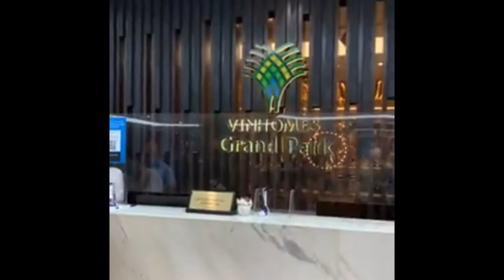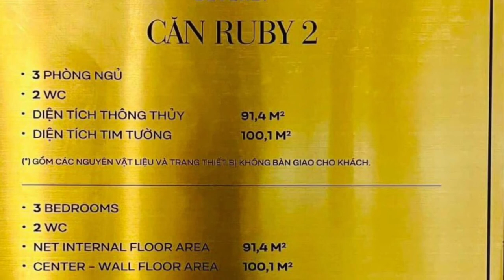Khai trương nhà mẫu căn hộ The Beverly Vinhomes Grand Park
Khai trương nhà mẫu The Beverly Sàn giao dịch Vinhomes, Tầng 3, Vincom Megamall Thảo Điền, TP. Thủ Đức với căn hộ tiêu chuẩn Vinhomes Ruby.
TIN TỨC LIÊN QUAN:
➤ The Beverly ra mắt cùng đại lý chính thức - Công bố thông tin CSBH và giá bán